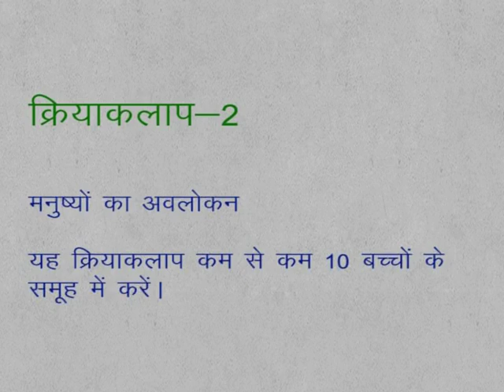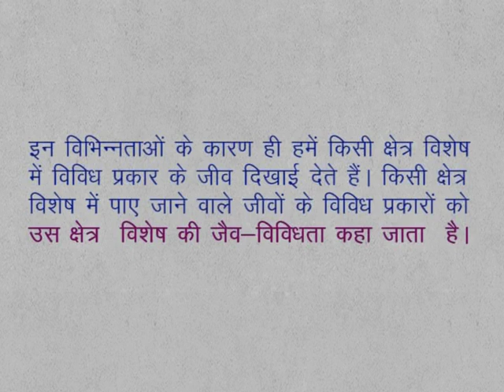CLASS 9th | CHAPTER 1| BIODIVERSITY AND CLASSIFICATION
CLASS 9th | CHAPTER 1| BIODIVERSITY AND CLASSIFICATION | 1.1 | ACTIVITY 2 |